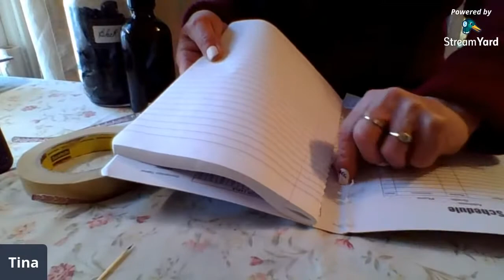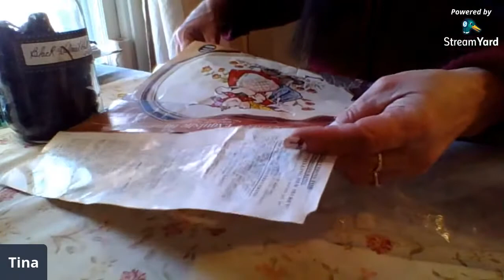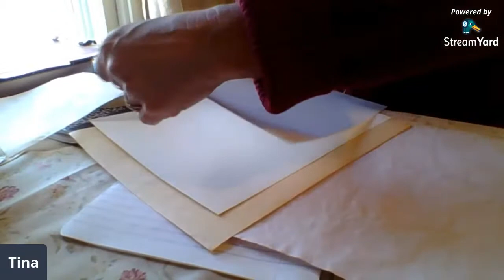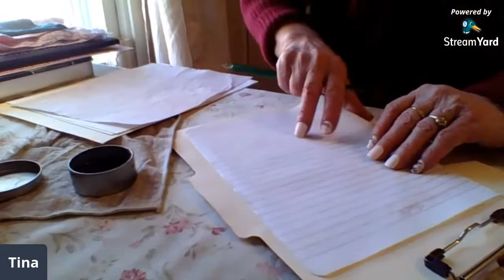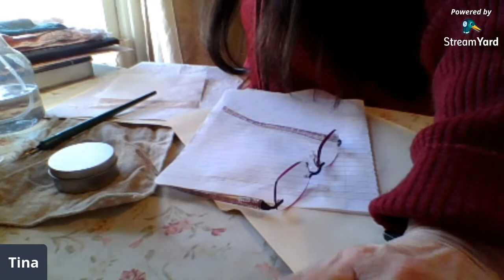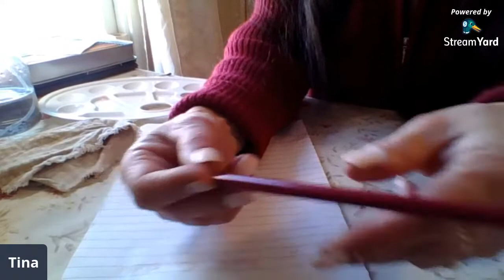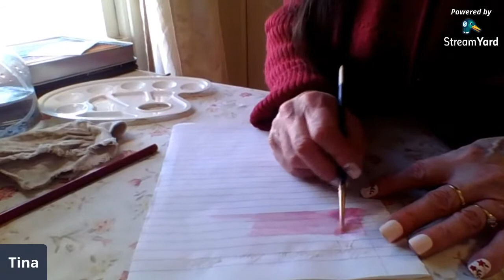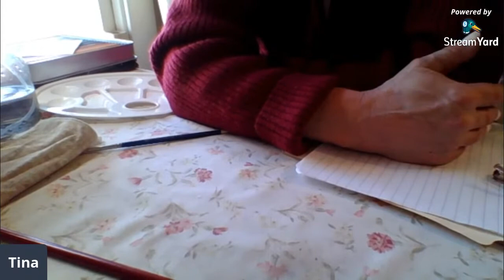Crafting, Chatting, Coffee